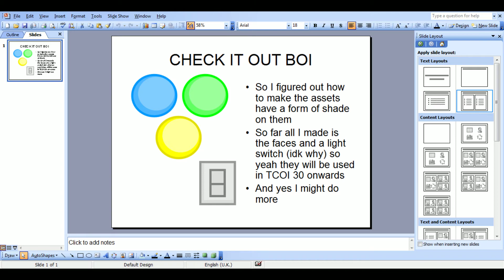Some new assets that have edgy shade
Since this relates to TCOI I can confirm TCOI 29 Is done I probably already have and I imagine to get the episode out within a week or some time soon